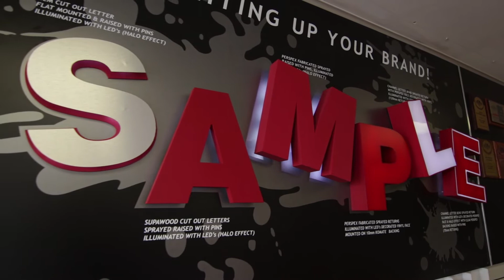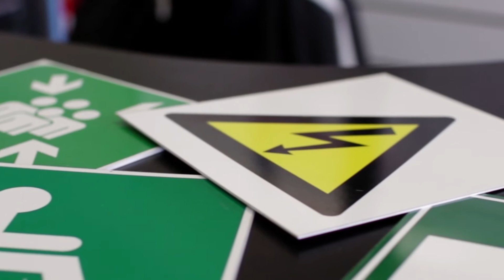Franchising with Signarama